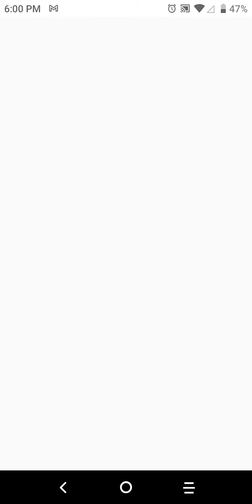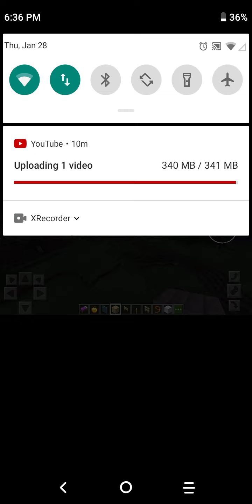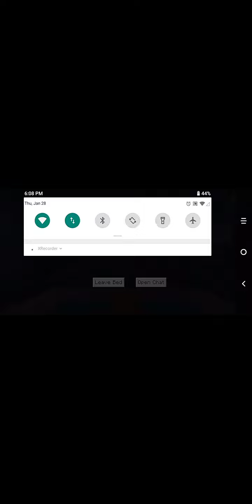Real life in minecraft ep 15